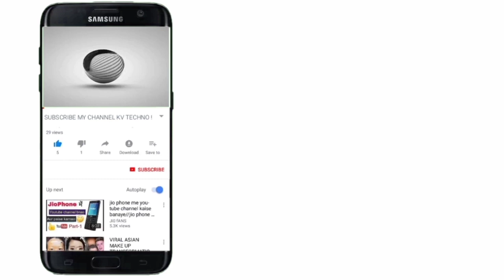Ghar Kharid ne ka Achha Moka.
Name_of_Project :- Kailash Niwas Apartment.

◆It's affordable 1rk flat in good condition for Re-Sell in Virar (E), on 3rd Floor @ Paanch Payri.

◆Building height :- 4 Floor.
◆Buildup Area :- 325 / 1RK.
◆Selling Cost :- 16 Lac.